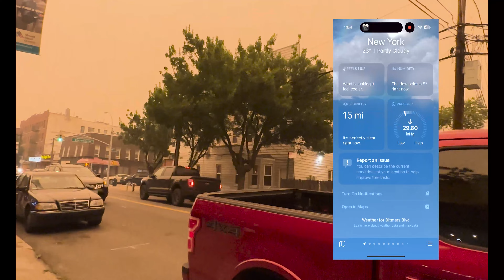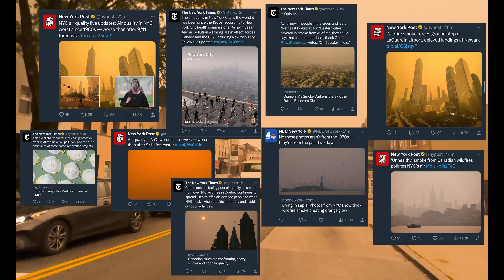ESSE VIDEO NÃO TEM FILTRO - O CÉU DE NOVA YORK FICOU APOCALIPTICO, COMPLETAMENTE COBERTO POR FUMAÇA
Um dos piores qualidades de ar do mundo chegou a Nova York. Chegando a gerar um chamado enviado por mensagens pelas autoridades aos cuidadões novaiorquinos por ser extremamente não saudável. 284Air Quality index. O que é muito ruim para se respirar, sendo comparado ao ar encontrado nos anos 60,70 e 80 devido a poluição da época. Me siga no instagram para mais informações ao vivo: @bylucassena